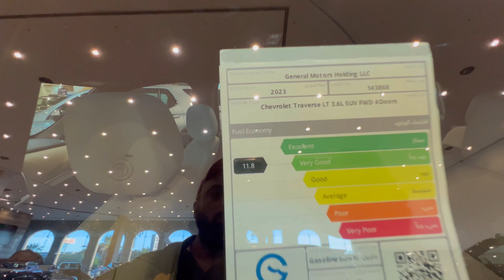Chevrolet traverse 2023 شفروليه افضل سياره للعائله ترافرس LT/RS V6 3.8